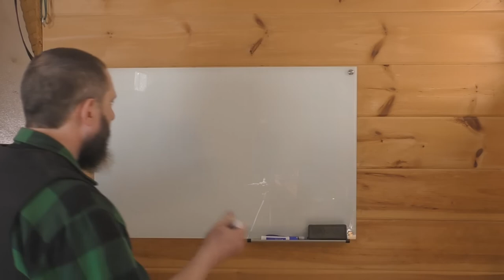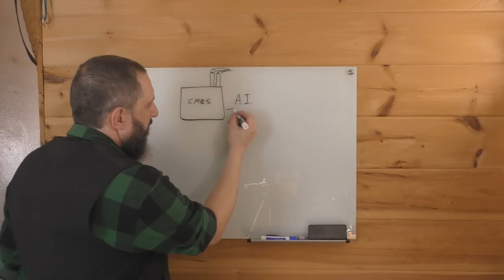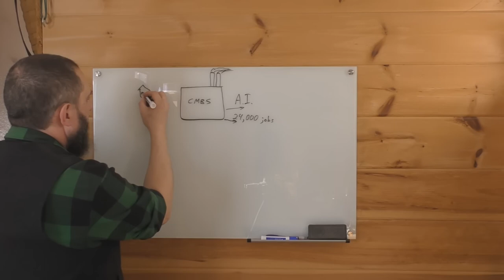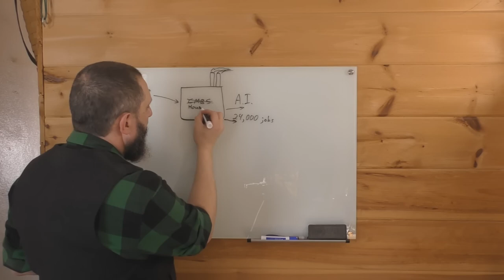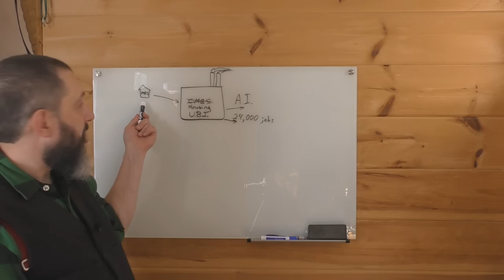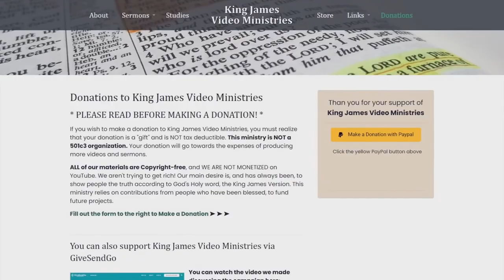The Serious Sin Of Universal Basic Income